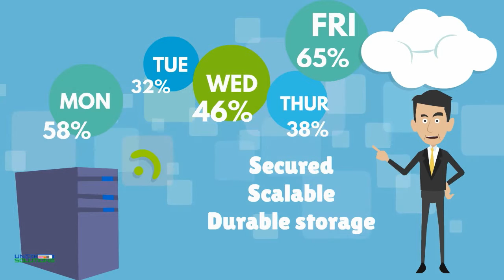BACKUP AND DATA recovery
BACK AND DATA recovery